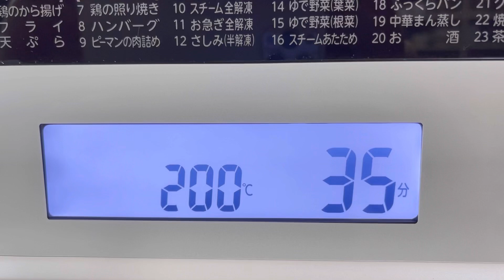ミートローフ（茹で卵入り）の作り方♪クリスマスやパーティーに意外と簡単に作れて華やかで美味しいです。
クリスマスやパーティーに華やかで
美味しい茹で卵入りミートローフ
を作ります。
ハンバーグを作る要領で意外と簡単に
出来ます。
オーブンで焼く所だけ少し時間
はかかりますがあとは簡単です。
簡単なわりには見栄えが良く
美味しいので是非作ってみて下さい。

材料（パウンド型1台分）
　合いびき肉　　300g
　玉ねぎ　　　　115g
　人参　　　　　50g
　塩、コショウ　各小匙1/4
　パン粉　　　　大匙5
　牛乳　　　　　大匙3
　卵　　　　　　1個
　ナツメグ　　　少々
　茹で卵　　　　3個
　ケチャップ　　大匙2
　中濃ソース　　大匙2
　赤ワイン　　　大匙1
★ブロッコリー、プチトマト等適宜

とても楽しくやらせて頂いています。
まだまだ色々と勉強させて頂き

粉バター卵無し！